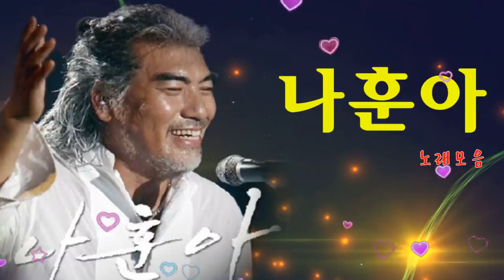가황 나훈아님 노래모음 46곡입니다 ,나훈아 1부 17 곡 + 가사 ,나훈아 2021 - 신곡발표2021 자네외16곡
작곡가 18명 그리고 작사가 10명, 또한 뮤지션들 포함 모두 204명이 참여한 이번 ”벗2”는 단일 앨범으로는 가장 많은 작곡가, 작사가들 28명이 모여 동시에 한 곡씩 참여하여 단일앨범으로는 전무후무한 특별한 앨범입니다. 14년 전 “벗1”에 이어 “벗2”의 제작에 참여하면서 벗들의 따듯한 우정을 곁에서 지켜보면서 흐뭇하고 감동스러웠던 이 앨범의 음원을 2019년 5월 3일 12시, 음반 5월 9일 공개 발매하기로 하였습니다.

[Credit]
MUSICIAN

Conductor - 윤영인 (Yoon Young in)
Drum - 강윤기 (Kang Youn gi)
Bass guitar - 신현권 (Shin Hyuen kwon)
Piano - 변성용 (Pyom Sung young)
Key board - 최승찬 (Choi Seung chan)
Guitar - 김광석 (Kim Kwang seok)
박광민 (Park Kwang min)
이호성 (Lee Ho sung)
Percussion – 박영용 (Park Young yong)
Accordion - 정주희 (Jeong Joo hee)
Saxophone - 김원용 (Kim Won yong)
Trumpet - 김동하 (Kim Dong haw)
Trombone - 이한진 (Lee Han jin)
Violin – 심상원 (Shim Sang won)
김미정 (Kim Mi jung)
장지혜 (Chang Jeeh yae)
김재현 (Kim Jae Hyun)
서지숙 (Suh Ji sook)
정현주 (Chung Hyeon ju)
이승진 (Lee Seung jin)
배윤원 (Bae Yun won)
황승현 (Hwang Sung hun)
임송해 (Ym Song hui)
공민선 (Gong Min seun)
심민진 (Sim Min zine)
송현승 (Song Hun seung
신아현 (Sin Ea hun)
Cello – 박보경 (Park Bo kyung)
서지은 (Sue Je eun)
Chorus - 김령 (Kim Ryung)
김효수 (Kim Hyo soo)

송태호 편곡 SESSION

Conductor - 송태호 (Song Tae ho)
Drum - 이상훈 (Lee Sang hoon)
Bass guitar – 신현권 (Shin Hyun kwon)
Piano - 고현숙 (Ko Hyun sook)
Key board - 송태호 (Song Tae ho)
Guitar - 함춘호 (Ham Chun ho)
Saxophone - 염주현 (Yeom Joo hyun)
Trumpet – 김원용 (Kim Won yong)
Trombone - 김성민 (Kim Sung min
Irish whistle – 최재문 (Choi Jac moon)
Violin – 권병호 (Kwon Byung ho)
배윤원 (Bae Yoon won)
황승현 (Hwang Seung hyun)
임송해 (Lim Song hae)
공민선 (Gong Min sun)
심민진 (Shim Min jin)
송현승 (Song Hyun seung)
신아현 (Shin Ah hyun)
서지은 (Seo Ji eur)
Cello – 김현아 (Kim Hyun ah)
Chorus - 정여진 (Jung Yeo jin)

김기표 편곡 SESSION

MIDI programming – 황규동 (Hwang Kyu dong)
Bass guitar – 박한진 (Park Han jin)
Key board - 김기표 (Kim Gi pyo)
Guitar – 타미김 (Tommy Kim)
Guitar & Chorus – 이주형 (Lee Joo hyung)

장욱조 편곡 SESSION

All Synthesizer MIDI programming - JINOK
Guitar – 조성환 (Cho Sung hwan)
Chorus – 김 영 (Kim Young)

녹음 PARK STUDIO
Mixing Engineer – 박성일 (Park Sung il)
Recording Engineer - 남영우 (Nam Young woo)

MUSIC DIRECTOR
Music Director – 유지성 (Yoo Ji sung)

ARTIST
Stylist & Make up - 이상은 (Lee Sang eun)
Photo IDO Studio - 김태훈 (Kim Tae hoon)
이준석 (Lee Joon suk)
Design IDO communication- 김태훈 (Kim Tae hoon)
김슬기 (Kim seul gi)